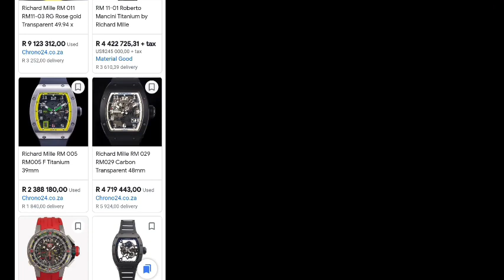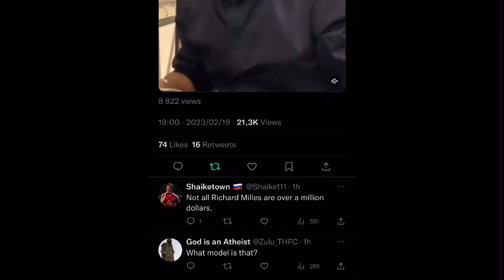Sim Dope’s expensive watch at AKA’s memorial prove he is RICH